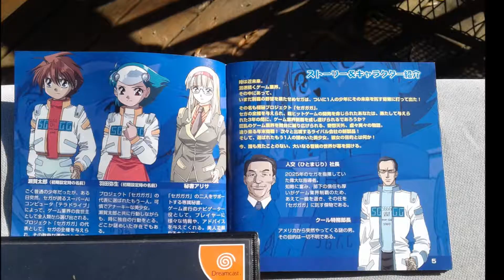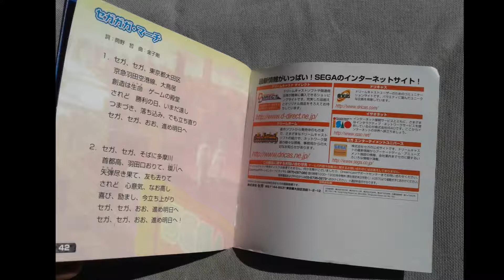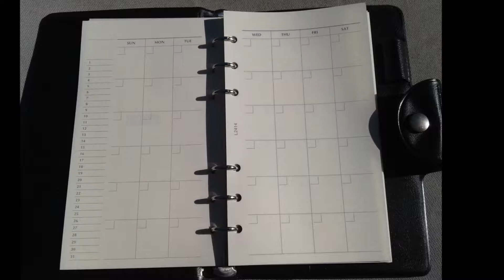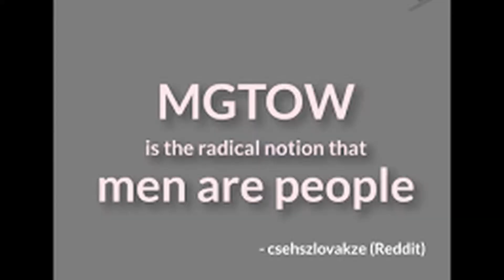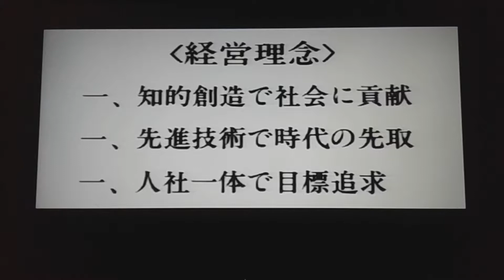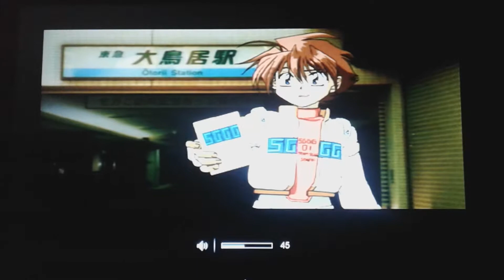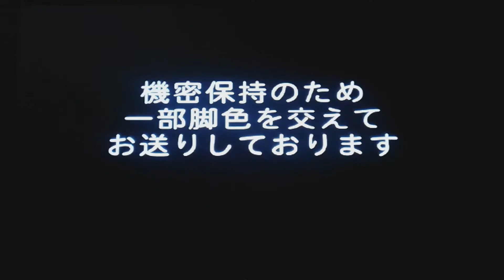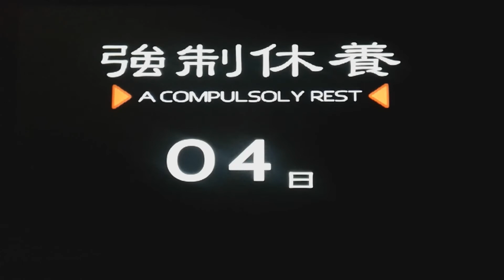DREAMCAST NTSC-J GAMES: Segagaga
right on- I buckled and got myself a limited edition box set that isn't a visual novel haha
this is an interesting RPG game that was not exactly one of Segas last produced games from when they were still a hardware manufacturer. I'm not the most knowledgeable when it comes to this game, but I cover it and rate it.
this game had a really low budget, and its noteworthy enough to be considered as one of Segas "swansong" games for the Dreamcast. It was originally considered a novelty game, but sales were high enough to warrant a bigger release two years after its debut.